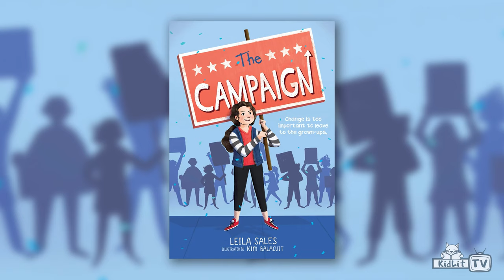StoryMakers with Leila Sales THE CAMPAIGN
Would you like to run for office? Learn how to create a campaign from Leila Sales!
Politics is personal -- even for kids. It affects our homes, our health, and the people we love most. On StoryMakers, Join middle-grade author, Leila Sales as she talks about her timely book, The Campaign, activism, and what it takes to become an engaged citizen.